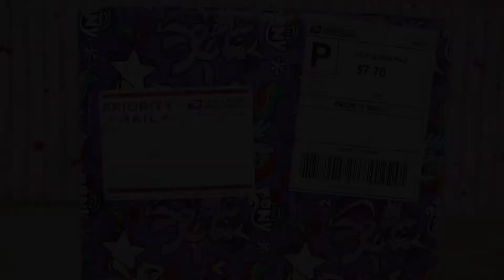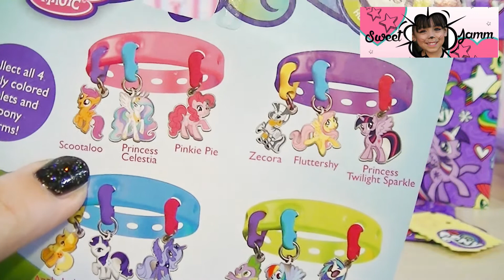Special Delivery from Sweet Jamm!! My Little Pony Super TOY Package!!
We got the BEST Super Special Delivery from the Sweet Jamm Channel!! It was FULL to the brim of My Little Pony goodness!! We got blind bags, Cutie Mark Magic, Pinkie Pie, Flutter Shy, Funko Mystery Minis, Charmlings Bracelets and SO much more!! Thank You Thank You Thank You Sweet Jamm!!